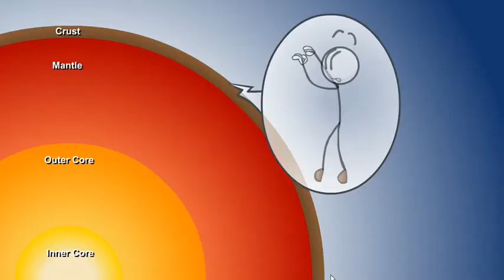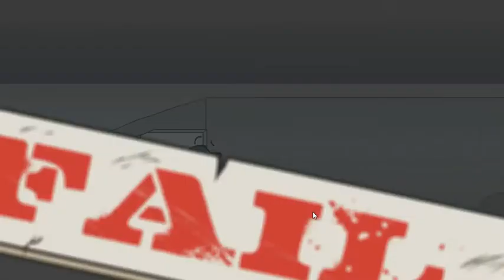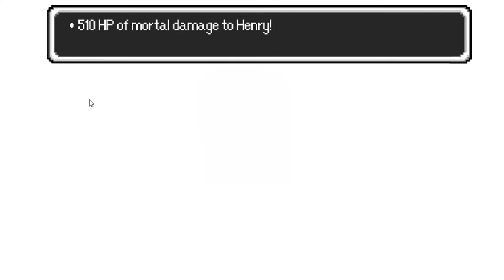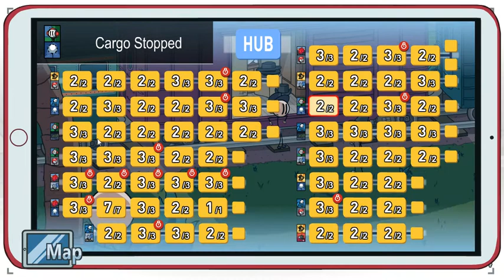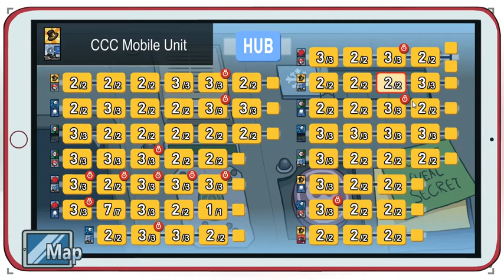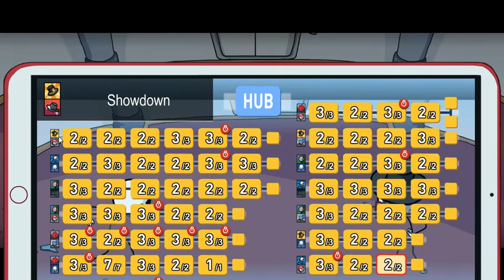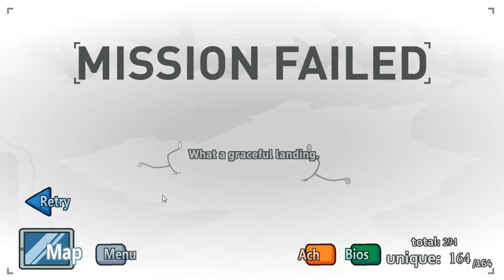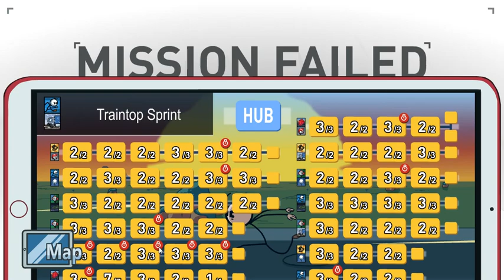henry stickmin collection todas as fails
Breaking the Bank - 0:16
Escaping the Prison - 1:36
Stealing the Diamond - 8:13
Infiltrating the Airship - 16:56
Fleeing the Complex - 31:34
Completing the Mission - 43:48